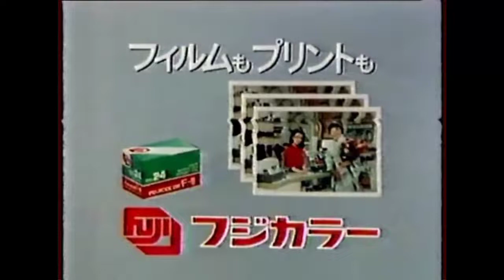1980 Mitsubishi Galant Lamada Ad Japan